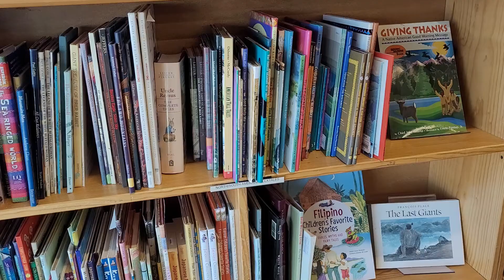Look what section the Uncle Remus books are under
This store knows what they're doing!